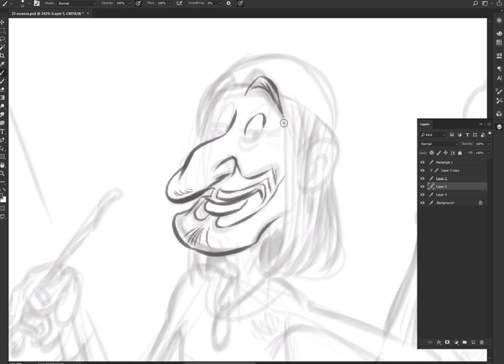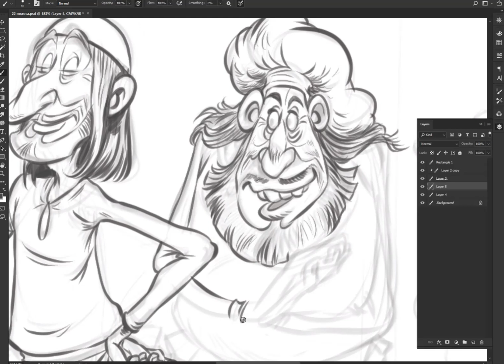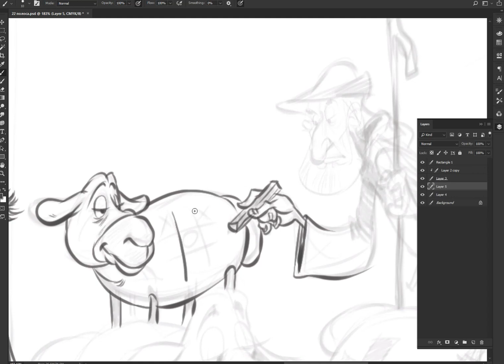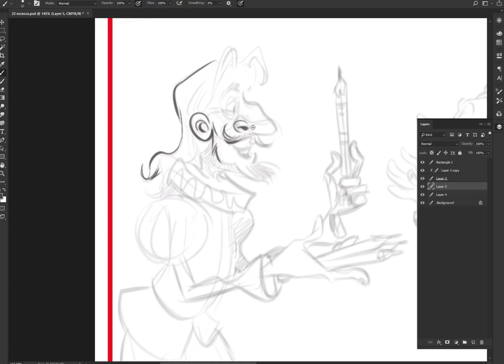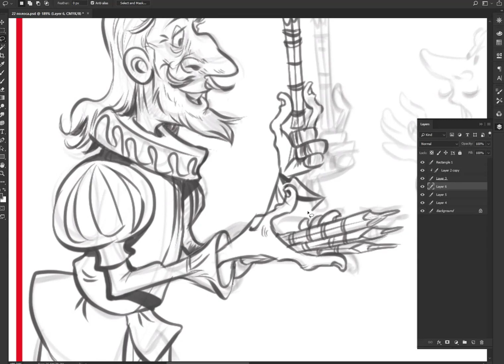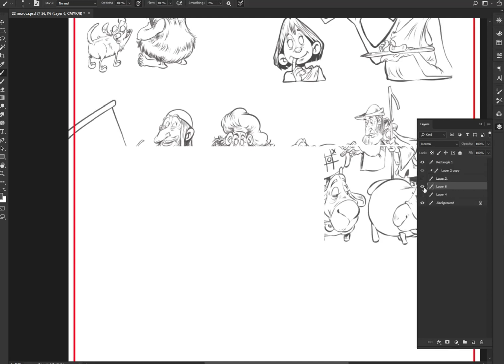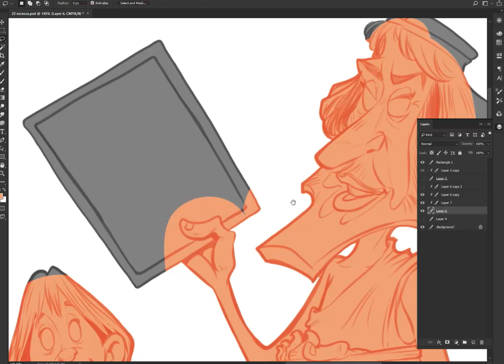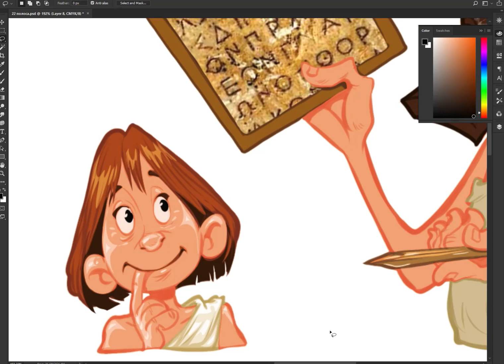разговор на тему,как "кидают" заказчики и художники:) и что делать:)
формат традиционный,рисую и рассказываю побасенки:)
помощь каналу:)
нюансы в работе иллюстратора и просто говорилка на проф тему
карты сбербанка
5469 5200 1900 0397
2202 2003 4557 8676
Альфа банк
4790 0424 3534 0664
Pay Pal
webmoney rub
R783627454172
webmoney wmz
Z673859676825